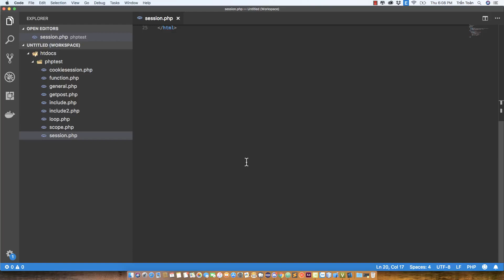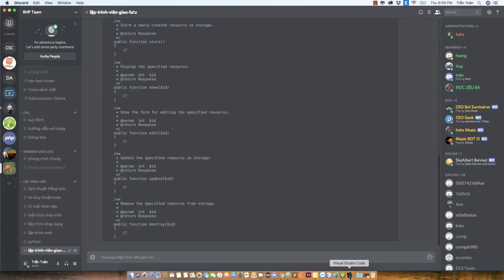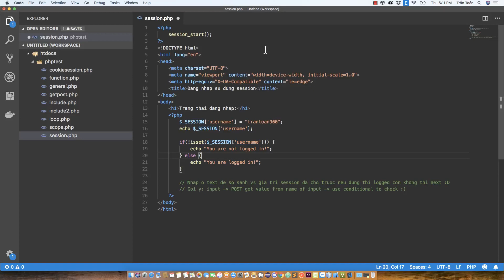#27 | Ví dụ đơn giản về cách hoạt động của Session trong PHP - RHP Team